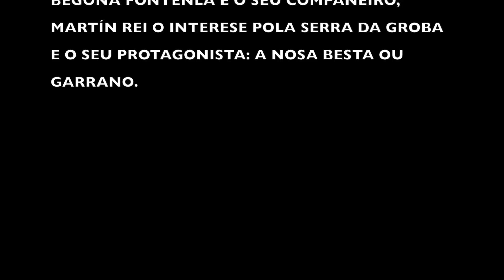GRABACIÓN CA TVG A GROBA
O programa da TVG, A REVISTA, propúxonos grabar para o espazo: o recuncho favorito, ao Garrano en A Serra de A Groba, para salientar así a vida destes animáis e a necesidade de protexer ao único cabalo salvaxe de Europa que, na Groba coma noutros lugares do centro e norte de Galicia, atopa o seu recuncho para desenvolverse no seu medio.
Damos grazas á realizadora Begoña Fontenla e ao cámara Martín Rei pola súa sensibilidade e compartir xuntos esta aventura pola divulgación e defensa de O Garrano, a nosa besta, no seu reino en A Serra de A Groba.